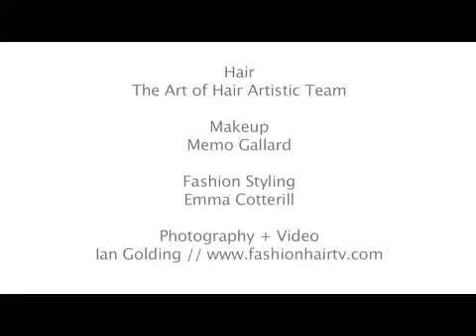The Art Of Hair - Glass House